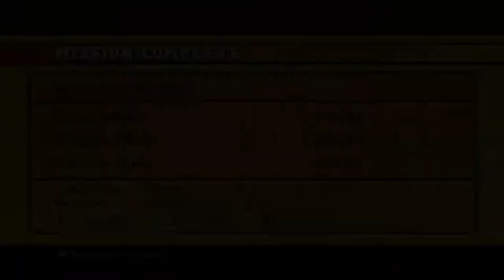Total Overdose - Walkthrough (No Commentary) All challenges missions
That game have many copyright music, sometime you can hear sounds bugs, especially in cutscenes, it"is YouTube trying to delete music from my video, sorry for that.

In 1989, Ernesto Cruz, a deep-cover DEA agent, leads a troop of DEA agents against a militia in a jungle to take some information on Papa Muerte. After the attack, Ernesto is thrown from a plane and killed: his C.O. Colonel Trust believes it's a drug overdose. Ernesto's son Tommy, a high-ranking DEA agent, goes to Mexico and finds Marco, who is his primary contact with Morales Cartel. Tommy destroys a Virgillo gang convoy and their gas station but is seriously wounded by a grenade explosion. With no alternative, Tommy calls his younger brother Ramiro, an imprisoned criminal, to take the job.

0:00 - Mission 1 Dope Dealers Must Die
1:16 - Mission 2 Burrito Boost
3:21 - Mission 3 The Missing Brother
6:29 - Mission 4 A Walk In The Park
9:00 - Mission 5 Power Struggle
10:36 - Mission 6 Sombrero Shootout
12:01 - Mission 7 Tequila Trouble
13:51 - Mission 8 Burrito Shopping
17:13 - Mission 9 Junkyard Race
18:49 - Mission 10 Junkyard Bike Race
21:14 - Mission 11 A Bad Day
23:06 - Mission 12 Latino Loco
26:16 - Mission 13 Forklift Frenzy
29:36 - Mission 14 Downtown Gate Hunt
30:58 - Mission 15 Downtown Super Race
33:35 - Mission 16 Bloodlust Countdown
34:42 - Mission 17 Pistoleros
37:07 - Mission 18 Industrial Race
39:28 - Mission 19 Industrial Gate Hunt
41:00 - Mission 20 Bullseye Challenge
43:26 - Mission 21 Fly On The Wall Challenge
45:08 - Mission 22 Rotten Meat
50:40 - Mission 23 Dockland Gate Hunt
51:46 - Mission 24 Dockland Race
54:18 - Mission 25 Wall Bounce Challenge
57:16 - Mission 26 180 Degrees Challenge
58:57 - Mission 27 Free Virgillo
1:04:33 - Mission 28 Morientes Mow Down
1:07:19 - Mission 29 Forklift Dump
1:10:20 - Mission 30 Stolen Evidence
1:15:42 - Mission 31 Mall Rats
1:18:01 - Mission 32 Collect Evidence
1:19:37 - Mission 33 Burrito Bust
1:24:40 - Mission 34 Coca Cargo